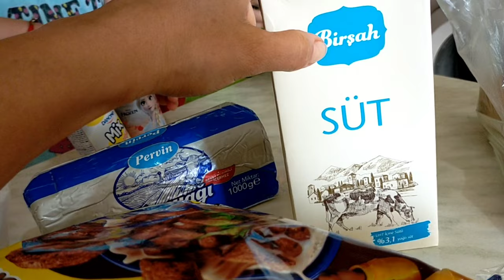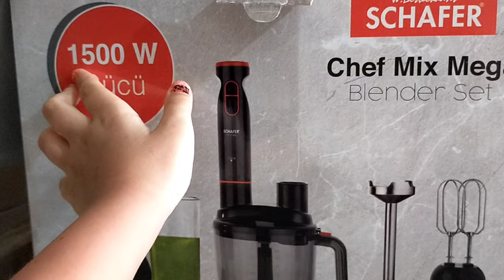Здесь купаться ТОЛЬКО В ШОРТАХ! Мари - блогер!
Наши будни.
Вечерком на прогулку.
Платный пляж разочаровал!
Обалденный торт без выпечки.
Мари - блогер!